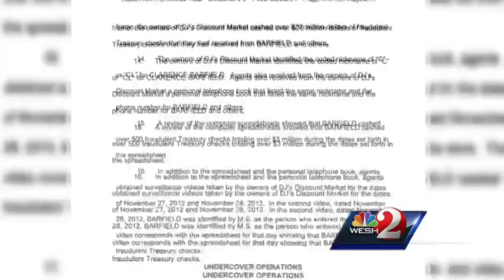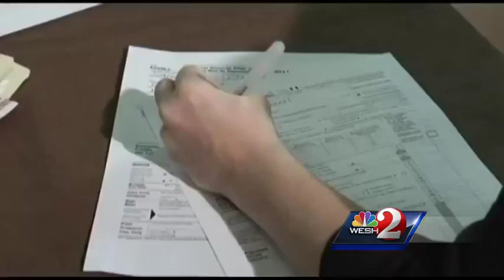Five people accused of stealing $20 million in tax fraud case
Federal agents have filed charges against five people who are accused of cashing at least $20 million worth of fraudulent IRS tax refund checks at one west Orange County market.